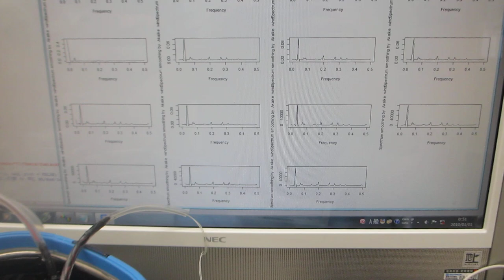超音波洗浄器（水槽表面）の表面残留応力緩和・均一化処理－－２００ＭＨｚ以上の高調波による超音波伝搬効率の改善処理－－（超音波システム研究所）